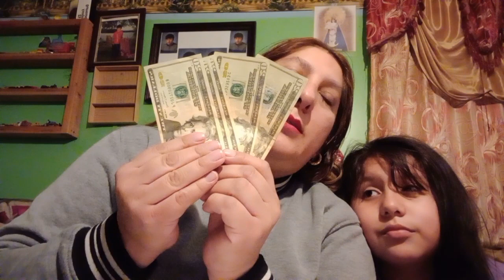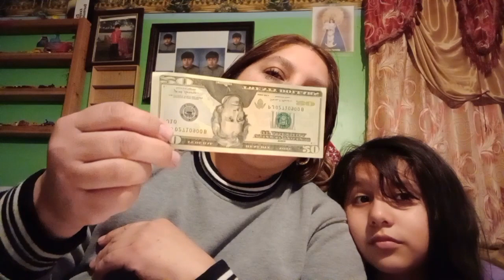##$$Como lo prometido es deuda $$Rifamos 100 dls$